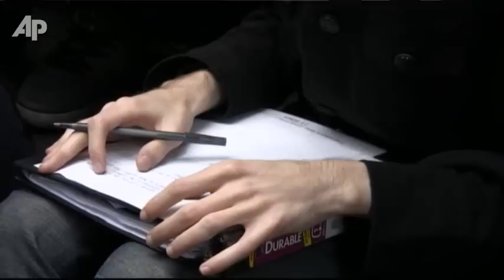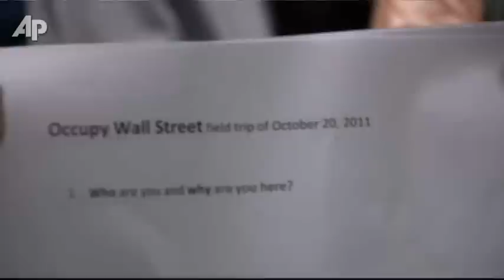Occupy Wall Street: A Tourist Draw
The 'Occupy Wall Street' protests are starting to draw a crowd, of tourists. The month-old encampment is becoming a spot for what you might call field trips. (Oct. 20)